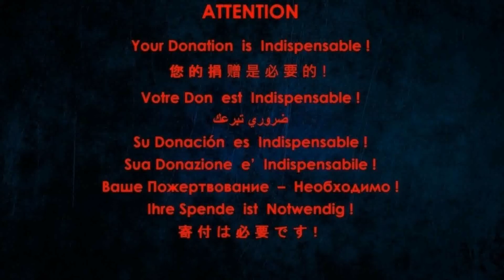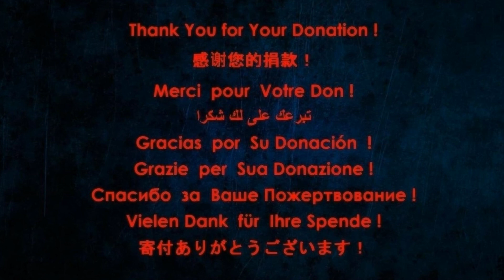Francesco Molino - Prelude in D minore (Guitar)